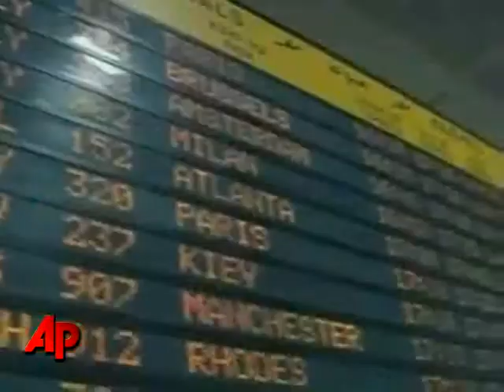No Bail for Serial Stabbings Suspect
An Arab Christian man from Israel suspected in 18 attacks in three states, including five fatal stabbings, was ordered held without bond Thursday in one of the cases after being extradited to Michigan. (Aug. 26)